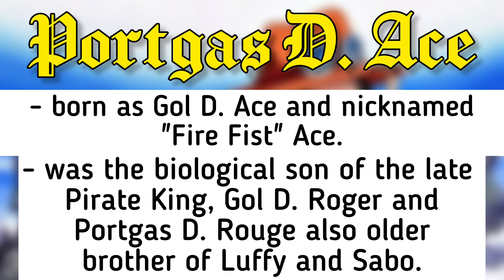I ASSEMBLE ACE FROM ONE PIECE (Kamukha kaya?) | Mel Rose Joy Junsay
Hello, guis! 🥰 For today’s video, is How I ASSEMBLE one of the One Piece Character which is Ace. 🙏🏼😇

WHO IS ACE?
Portgas D. Ace, born as Gol D. Ace and nicknamed "Fire Fist" Ace, was the biological son of the late Pirate King, Gol D. Roger, and Portgas D. Rouge, as well as the sworn older brother of Monkey D. Luffy and Sabo. He is one of the most crucial character. Ace was born on Baterilla, a small island in the South Blue and was taken in by Garp after the death of Rouge. Ace defeated Porchemy and Bluejam, showcasing his incredible strength even as a young child. Ace single-handedly destroyed the Baroque Works fleet and easily defeated members of the Blackbeard Pirates, demonstrating his power and superiority. In the end, Ace was defeated and captured by Blackbeard and his crew, who then turned him in to the Marines. As a result, Blackbeard was granted membership into the Seven Warlords while Ace was sent to Impel Down, and subsequently scheduled for execution. Admiral Akainu is the one who kills Ace in One Piece. Akainu's killing blow is when he punches Ace in the stomach with his magma abilities, resulting in a hole around Ace's torso. Ace falls in front of Luffy, much to Luffy's horror.

Musician: @iksonmusic